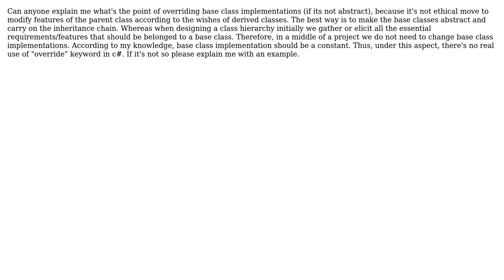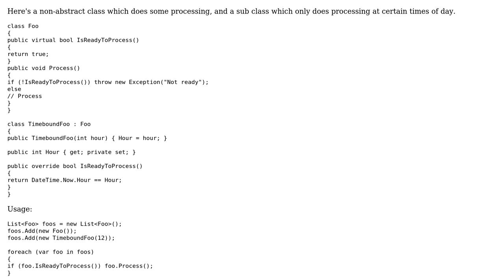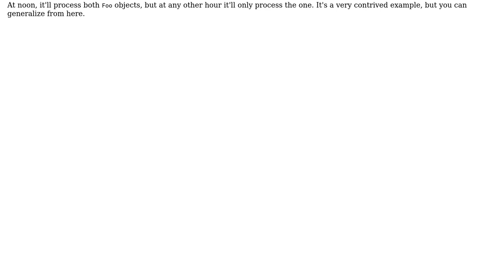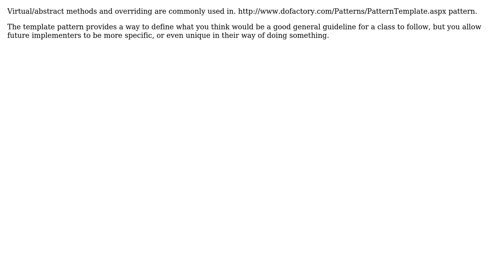Software Engineering: Why we use virtual and override keywords in c#? (5 Solutions!!)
Software Engineering: Why we use virtual and override keywords in c#?

With thanks & praise to God, and with thanks to the many people who have made this project possible! | Content (except music & images) licensed under CC BY-SA | Music | Images & others | With thanks to user Wageesha user Stephen user Loren Pechtel user Brian user Bobson user Andyz Smith and the Stack Exchange Network Trademarks are property of their respective owners. You are responsible for your own actions.